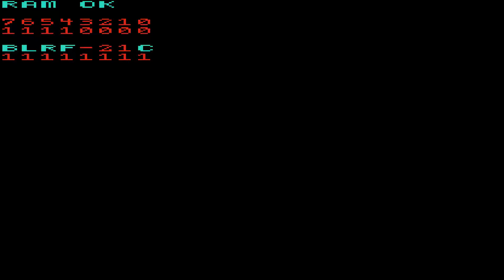PHOENIX TEST ROM 2017 12 07 Phil Murray HBMAME HB MAME HACK BOOTLEG ARCADES MACHINES MAMEUI HOMEBREW